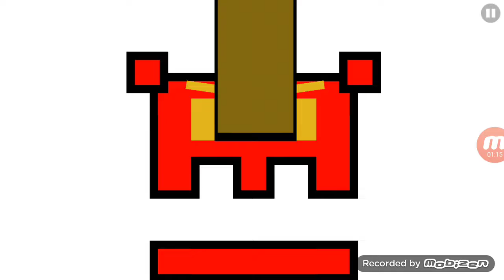FiGhT tHe PoWeR gd animation